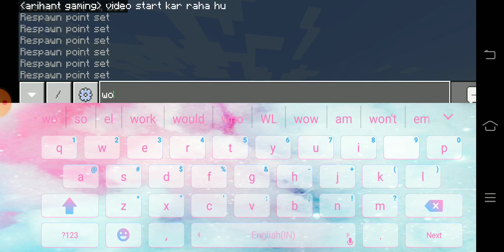our house is complete & new member in ender smp 😀😀😎😎😍😍mincraft new member